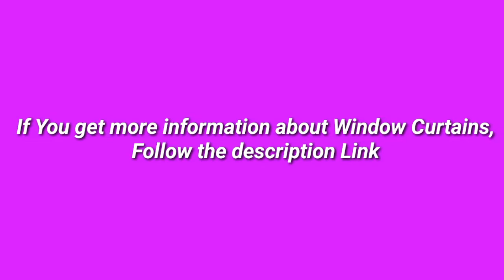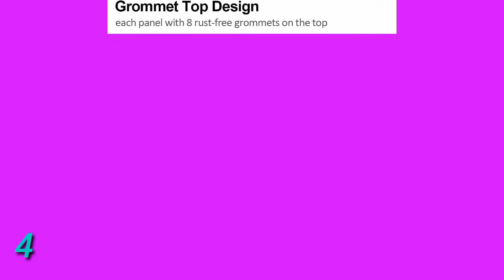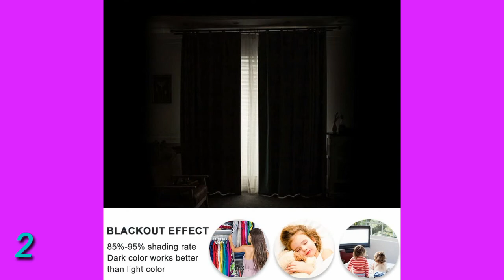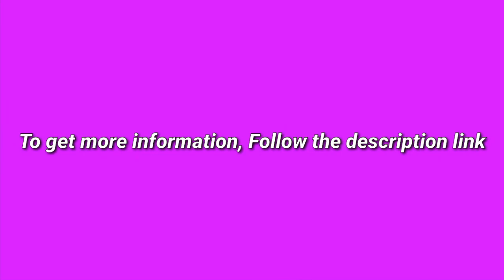5 Best Window Curtains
(Discount Available)

► links to the 5 Best Window Curtains We Listed in this video:

► Number 5
► Product Name- BGment Blackout Curtains for Bedroom - Grommet Thermal Insulated Room Darkening Curtains for Living Room, Set of 2 Panels (42 x 63 Inch, Navy Blue)

► Number 4
► product name- FAIRYLAND Blackout Curtains for Bedroom-Window Blackout Drapes for Living Room Triple Weave Treatment Thermal Insulated Solid Grommet(52 by 84 inch, Burgundy red)

►Number 3
► product Name- H.VERSAILTEX Thermal Insulated Blackout Grommet Curtain Drapes for Living Room-52 inch Width by 84 inch Length-Set of 2 Panels-Taupe and Brown Geo Pattern

►Number 2
► product name- PONY DANCE Black Out Window Curtains - 2 Panels Thermal Curtain Drapes Insulated Window Treatments Light Block Short Blinds Rod Pocket for Small Window, W 42 x L 54 inches,

►Number 1
► product name- Flamingo P 100% Blackout Curtains Waterproof Window Treatment Grommet Linen Like Primitive Curtains Thermal Insulated Natural Curtains White Backing (2 Panels 52 x 96 Inches, Natural)

I try my best WindowCurtains of amazon mentioned in this video...

There are 5 Best Window Curtains of Amazon. if You would like to know about any products details follow the description link.